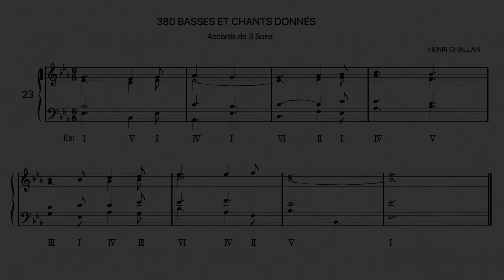Henri Challan No.23 - "380 Basses et Chants Donnés" Réalisation